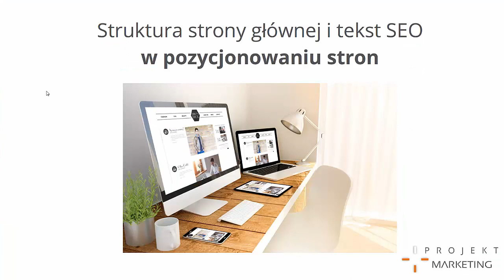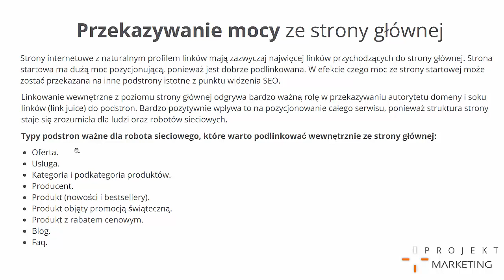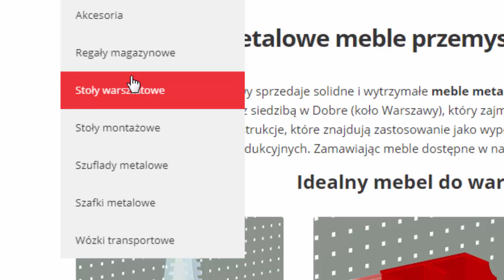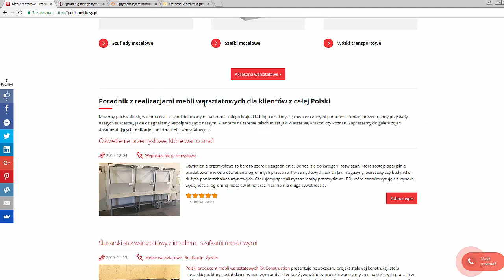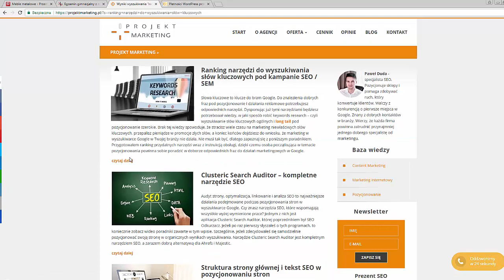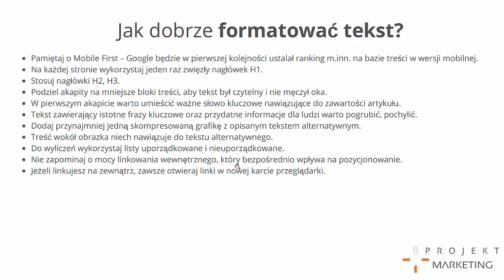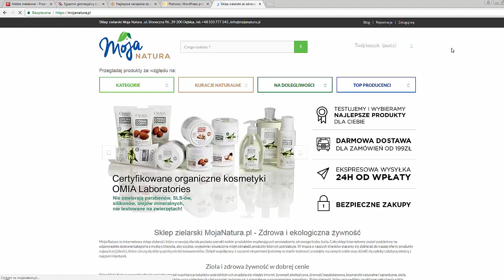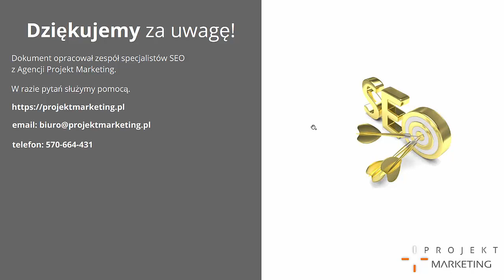Struktura strony głównej i tekst SEO w pozycjonowaniu stron w Google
Jak przygotować stronę główną i napisać tekst SEO, aby sklep internetowy się dobrze pozycjonował w Google